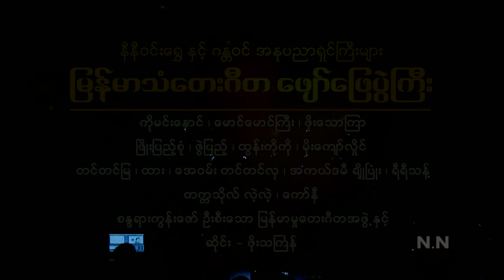ခ်မ္းေျမ့ပါေစ (Chan Myae Par Say) - နီနီ၀င္းေရႊ (Ni Ni Win Shwe)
နီနီဝင္းေရႊ ႏွင့္ ႏိုင္​ငံ​ေက်ာ္​ဂႏၲဝင္ေတးသံရွင္မ်ား ျမန္မာသံေတးဂီတ ေဖ်ာ္ေျဖပြဲႀကီး
GiTa Phyaw Phay Pawe Gyi (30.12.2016)

Song Writer - စႏၵယားတင္ဝင္းလိႈင္ (Sandaya Tin Win Hlaing)